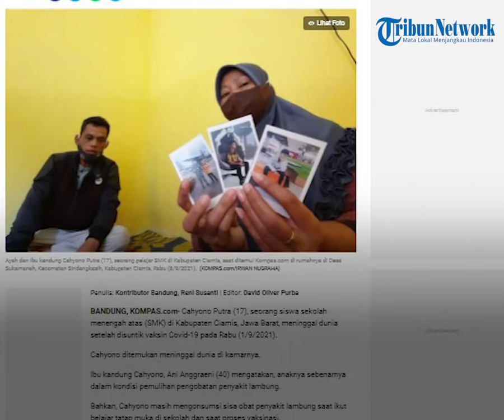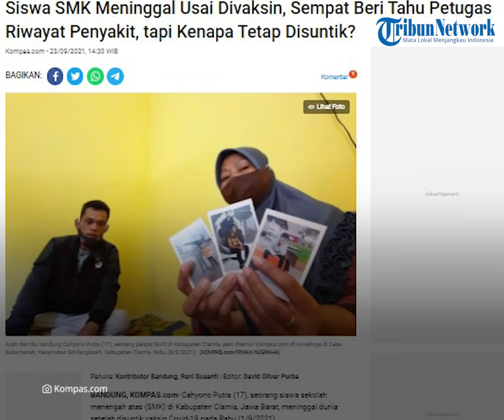Siswa SMK di Ciamis Meninggal seusai Divaksin, Sempat Beri Tahu Petugas soal Riwayat Penyakitnya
TRIBUN-VIDEO.COM - Seorang siswa SMK bernama Cahyono di Kabupaten Ciamis, Jawa Barat meninggal dunia setelag melakukan vaksinasi pada Rabu (1/9/2021).

Ia ditemukan meninggal dunia di dalam kamarnya.

Sang ibu menceritakan, sebelum melakukan vaksinasi sang anak memang sedang dalam masa pemulihan penyakit lambung.

Hal itu sudah sempat disampaikan kepada petugas kesehatan sebelum vaksinasi, tetapu tetap dilakukan.

Sang ibu bernama Ani mengatakan, anaknya masih mengonsumsi obat penyakit lambung saat belajar tatap muka dan proses vaksinasi.

Sebelum disuntik vaksin, menurut Ani, Cahyono juga telah menyampaikan informasi mengenai riwayat penyakit dan pengobatan kepada petugas vaksinasi.

Sementara ayah Cahyono, Nono mempertanyakan prosedur vaksinasi dan skrining yang dilakukan petugas medis.

Apalagi seperti yang menimpa Cahyono, di mana vaksinasi dilakukan terhadap orang yang sedang sakit dan sedang dalam masa pengobatan.

"Saya kan tanya ke anak saya, waktu itu bilang enggak ke petugas medisnya kalau masih sakit. Kata anak saya, 'bilang Pak'. Nah, biasanya kan observasi kalau ada yang sakit enggak boleh divaksin, kenapa ini masih disuntik saja?" kata Nono

Dikutip dari Kompas.com, Kamis (23/9/2021), Ketua Komda Kejadian Ikutan Pasca Imunisasi (KIPI) Jabar, Prof Kusnandi Rusmil mengatakan, Cahyono menderita sakit yang serius dua pekan sebelum divaksin.

Hingga saat akan divaksin, badan remaja ini belum dalam kondisi fit. Namun, karena ingin sekolah, ia memaksakan diri untuk divaksin.

Di tempat vaksinasi, Cahyono terlihat sehat, sehingga bisa melalui proses vaksinasi. Namun, seusai vaksinasi, remaja ini merasakan lemas.

Namun karena tak menunjukkan gejala berat, ia diperbolehkan untuk pulang.

Malam harinya kondisi Cahyono semakin memburuk hingga meninggal dunia.

Menurut Kusnadi, Cahyono mengalami syok reaksi lambat.

"(Pasien) mengalami syok reaksi lambat," ucap dia.

Bila langsung dibawa ke rumah sakit dan mendapatkan infus, tentu hal ini tak mungkin terjadi.

Untuk itu, dia mengingatkan kepada masyarakat yang akan divaksin untuk jujur pada diri sendiri.

Pastikan tubuh dalam kondisi sehat saat divaksin.

(Tribun-Video.com/Kompas.com)

Artikel ini telah tayang di Kompas.com dengan judul "Siswa SMK Meninggal Usai Divaksin, Sempat Beri Tahu Petugas Riwayat Penyakit, tapi Kenapa Tetap Disuntik?", Klik untuk baca
Penulis : Kontributor Bandung, Reni Susanti